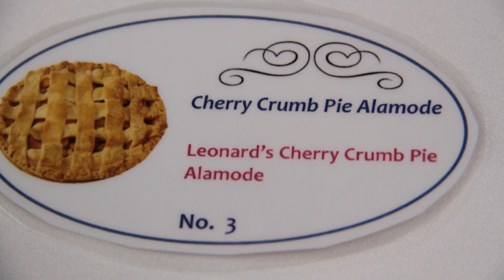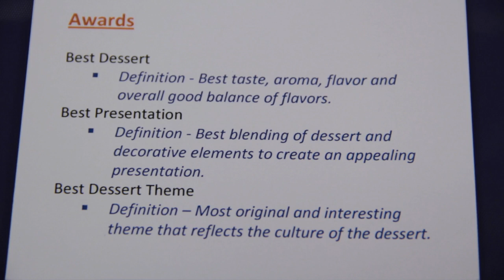CPFM Bake Off 2012